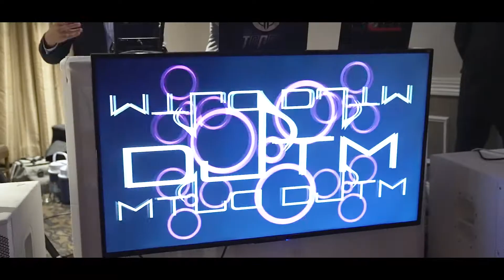DJTM Cinematography - Abey & Puja Wedding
Produced by Alba Media in collaboration with Do Justice To Music, Inc.